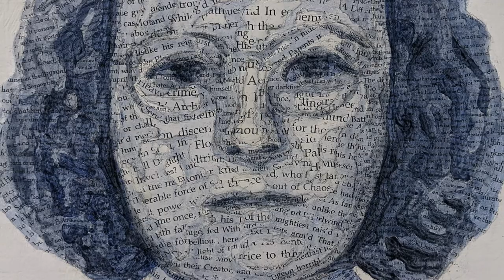James Binkley "Reflections" Exhibition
Binkley’s exhibition of oil paintings elicits a reflective mood and use the wall as second canvas on which pictures and objects may be placed. Through this body of work, he is linking pictures with each other, and making reference time and its passage.